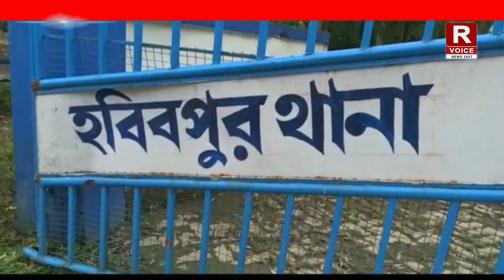🛑বিএসএফের গুলিতে জখম হলেন এক বাংলাদেশি পাচারকারী